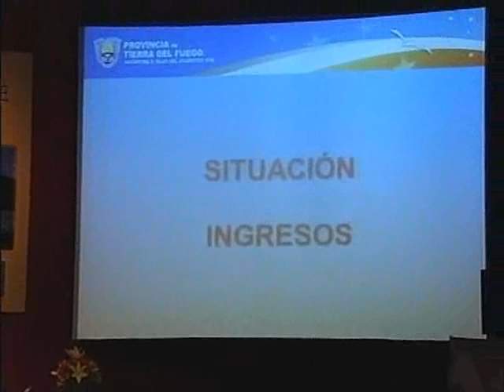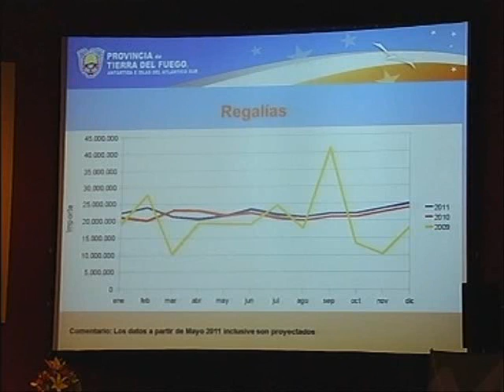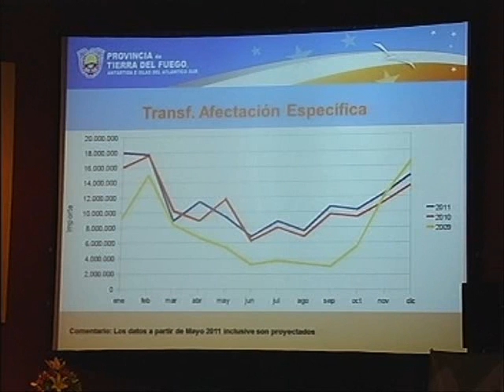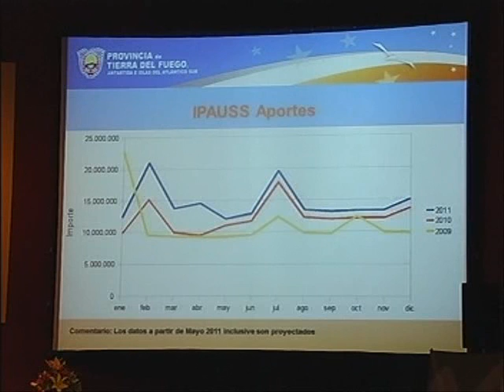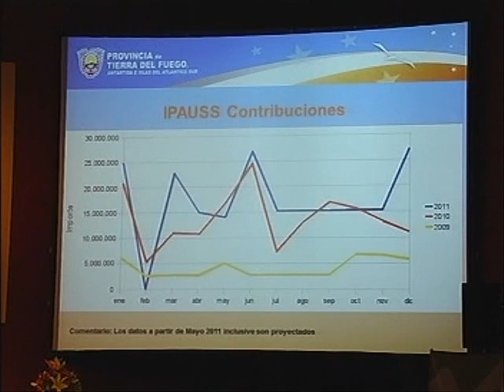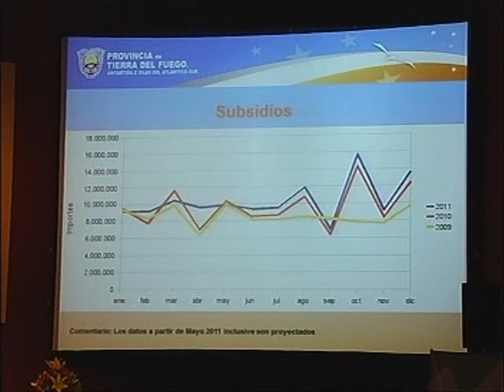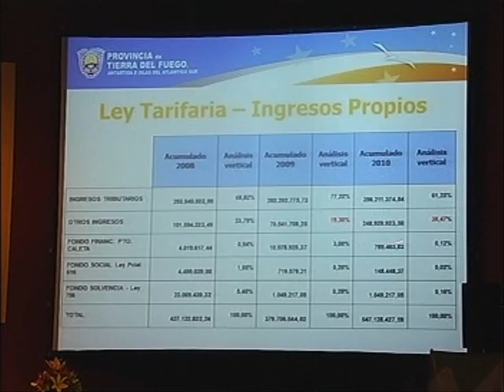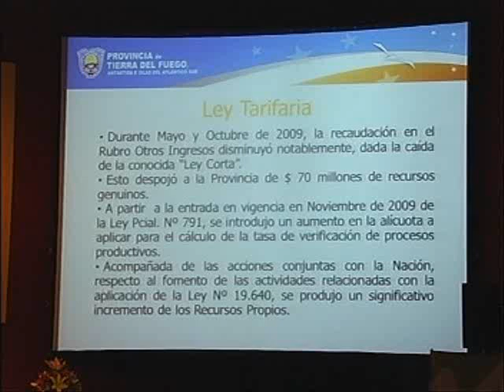XXV Seminario Nacional de Presupuesto Público - Día Jueves 12/05/2011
Seminario llevado a cabo del 09 al 13 de mayo de 2011 en El Calafate, Santa Cruz. Día Jueves 12 de mayo de 2011 (Parte 4 de 17)

Conferencia a cargo de Christian Ruiz.